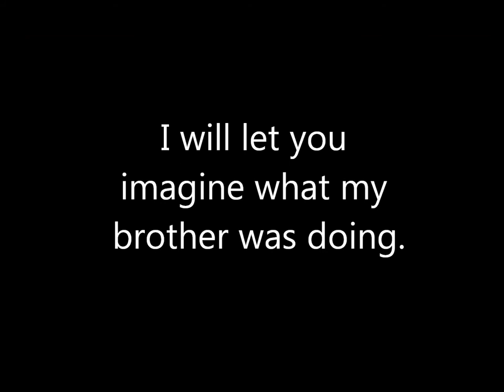Summer Vacation VLOG with SBG - Week 2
Oh wait , I have something interesting to tell ! SkillzByGamers is now partnered with TGN! Awesome. Nothing more to say.